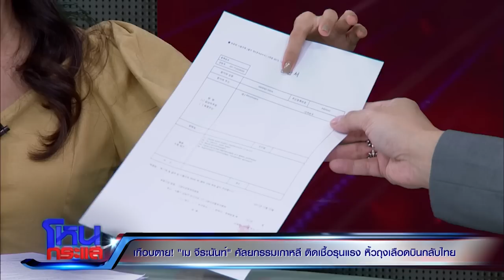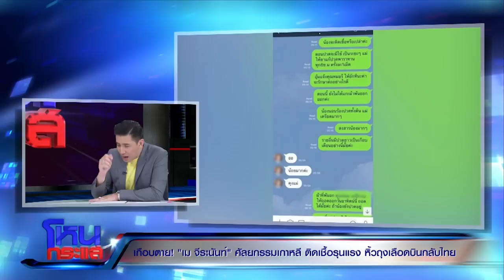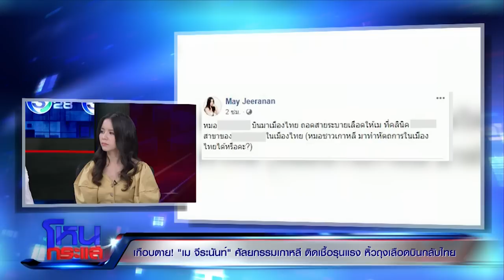เกือบตาย! "เม จีระนันท์" ศัลยกรรมเกาหลีติดเชื้อรุนแรง หิ้วถุงเลือดกลับไทย EP.245|16 ก.ค.61|โหนกระแส